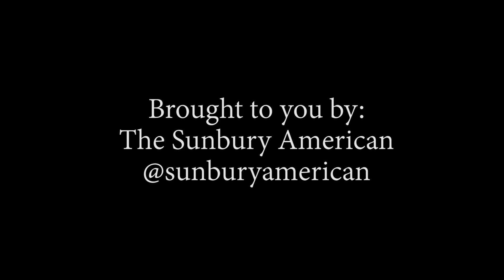Sunbury, PA City Council Meeting 2/24/20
-The Promotional Ceremony of Corporal Bremigen to Sargent and Officer Slack to Corporal is at the beginning of the meeting.

The next regular city council meeting will be on March 9th, 2020, at 6:15 pm in Sunbury City Hall 2nd Floor.